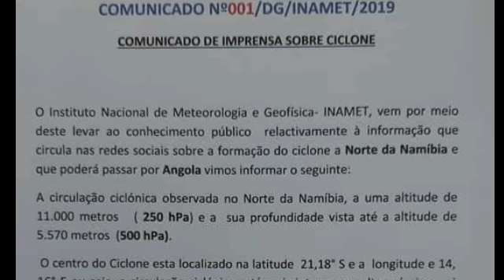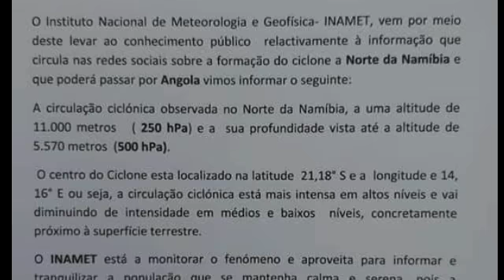COMUNICADO - CICLONE A CAMINHO DE ANGOLA DEPOIS DE DEVASTAR A CIDADE DA "BEIRA" MOÇAMBIQUE